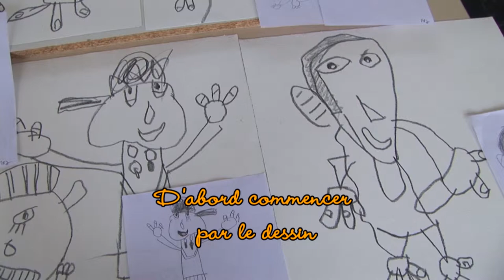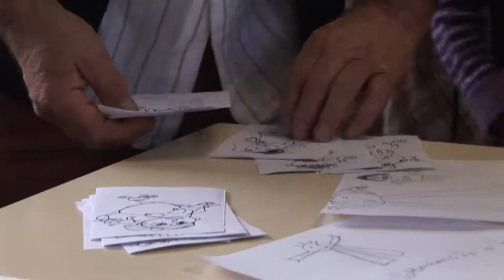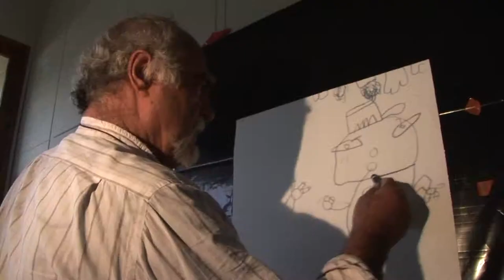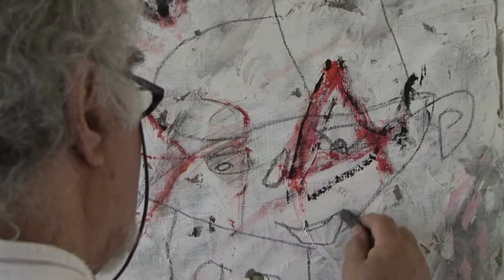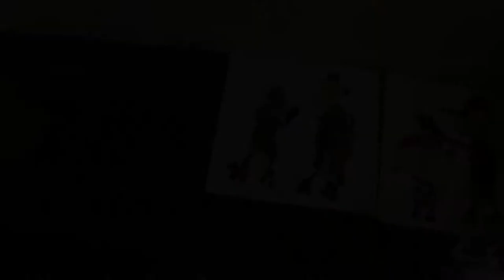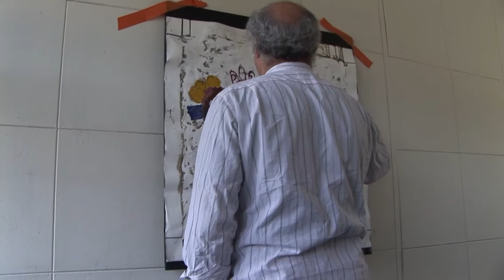Tardivo un peintre qui déchaine l'imagination des enfants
Grace à son "bonhomme Têtard" les écoliers des petites classes d'Alençon apprennent à laisser libre cours à leur imagination créatrice .